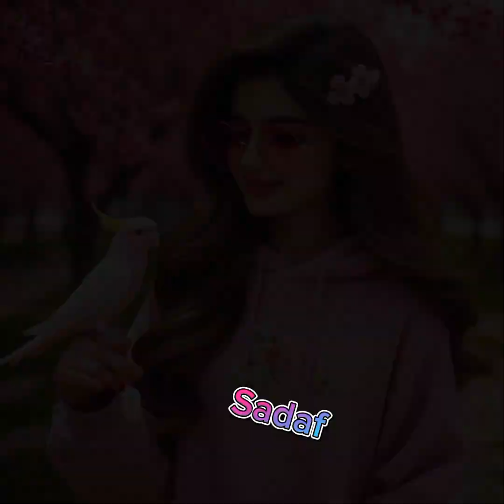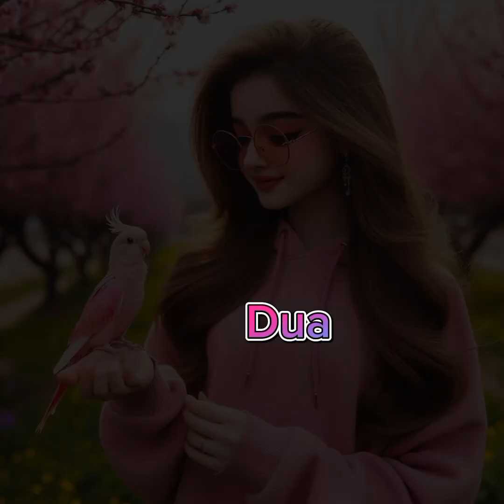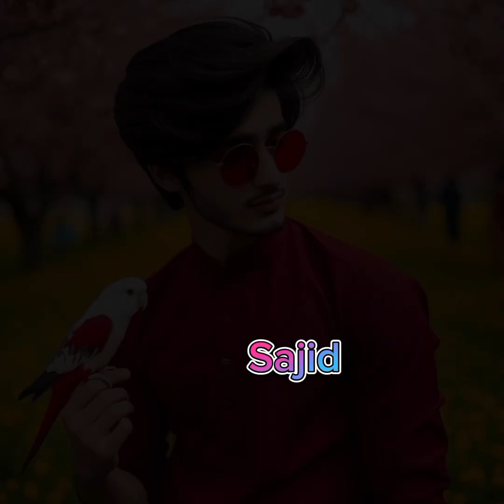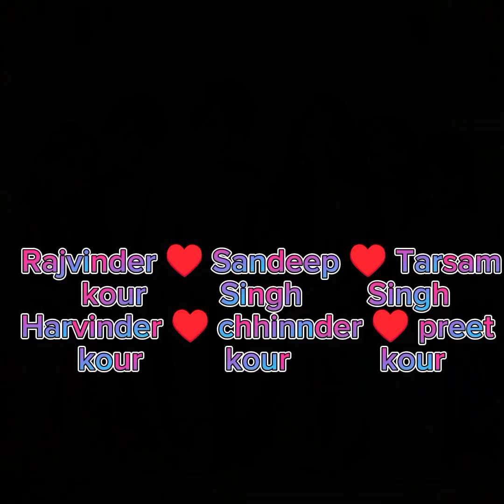Beautiful dpz with parrot 🦜/ Girls and boys dpz with parrot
1) beautiful girls dpz
2) beautiful girls dpz with parrot
3) boys dpz with parrot
4) girls and boys dpz for Whatsapp
5) pink color dpz for girls
6) profile picture
7) latest dp for girls
8) Whatsapp new dpz
9) dp pics for Whatsapp
10) new dpz for girls and boys

my old parrot dpz